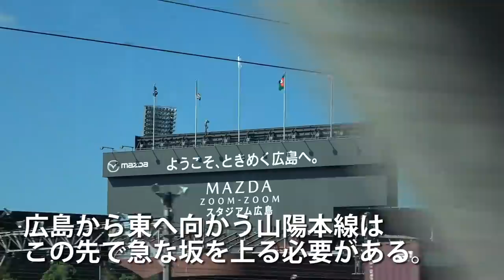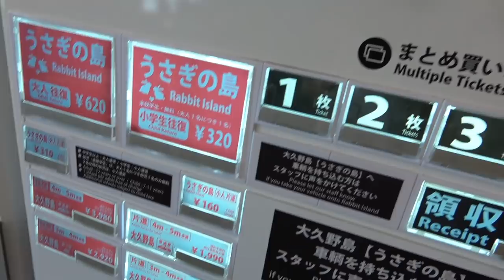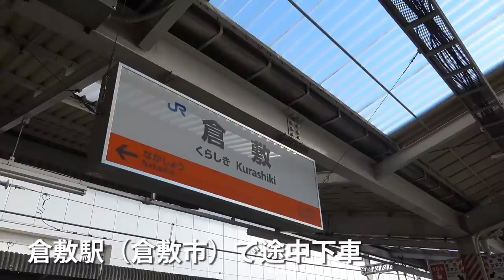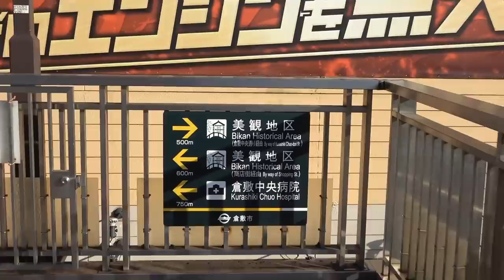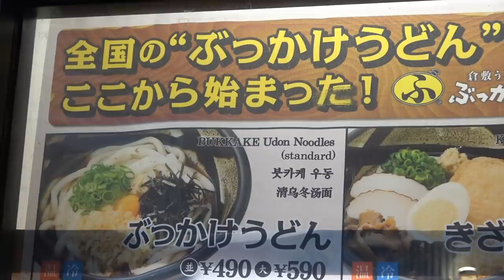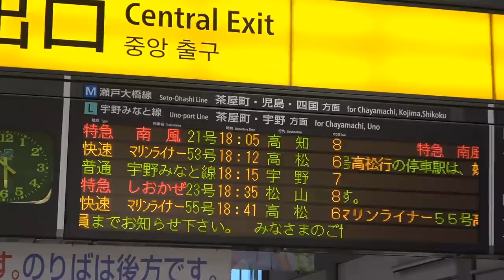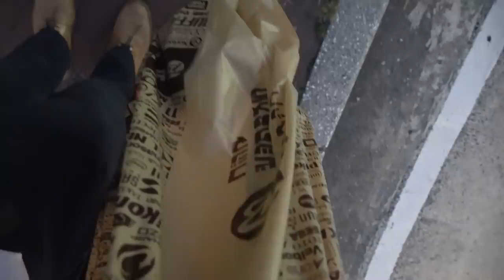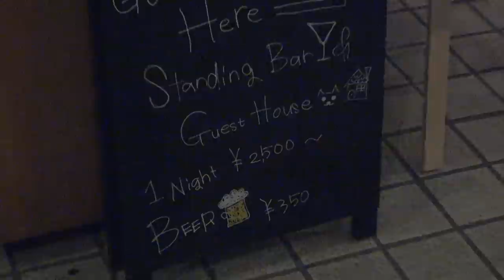(55)【第３８日】ウサギの島に行ったが、様子がいつもと違う《夏休み日本一周の旅 広島駅→姫路駅》9/15-101│Rabbit Island Okunojima